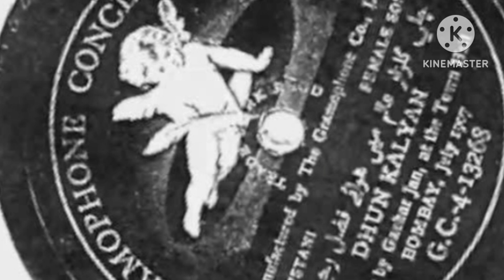Gaoharjaan the gajal queen